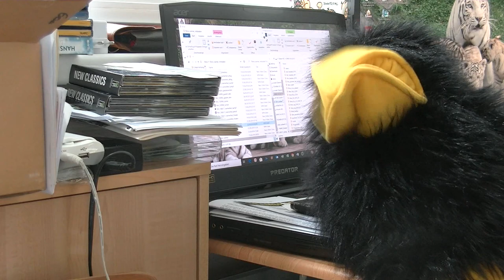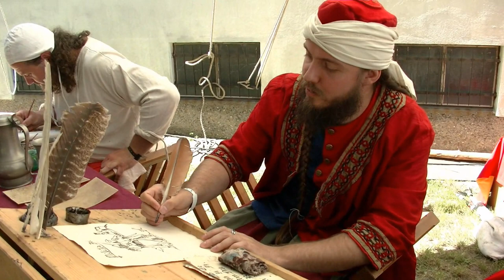Trax-Show - Special Nr.1: Das Mittelalter (1)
Wie sah der Alltag im Mittelalter aus? Woran hatten die Leute Spaß? Diesen und weiteren Fragen gehen Trax und Richard mit Filmaufnahmen von Mittelalterfesten nach ...